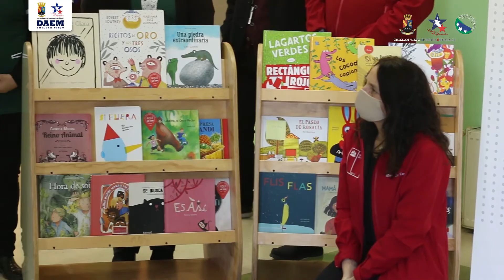Subsecretaria de Educación Parvularia, visitó el Jardín Infantil y Sala Cuna Eduardo Frei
Subsecretaria de Educación Parvularia, María José Castro Rojas, visitó el Jardín Infantil y Sala Cuna Eduardo Frei, para entregar un beneficio bibliográfico para los estudiantes de este establecimiento. También en la oportunidad se presentó el proyecto de mejoramiento estructural de este Jardín. Agradecenos la presencia de la Subsecretaria y el Seremi de Educación Daniel San Martín.